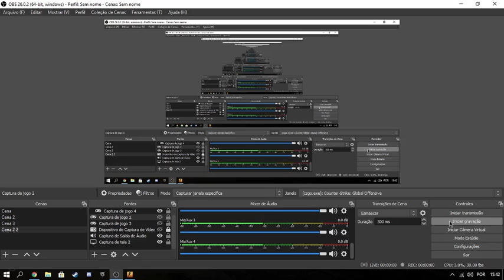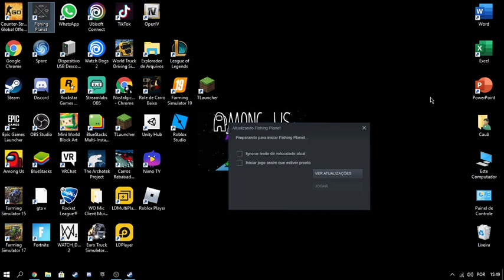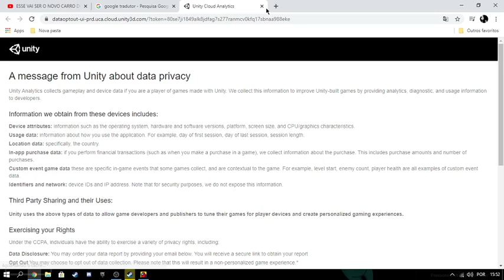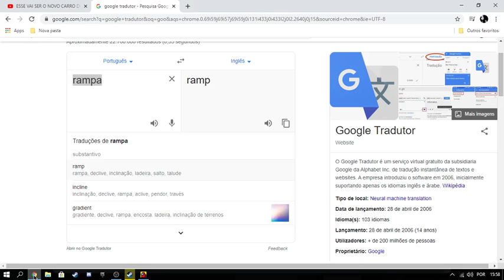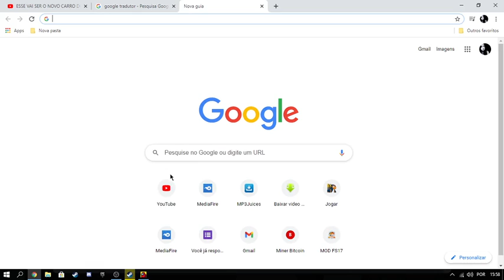jogando cs e among us